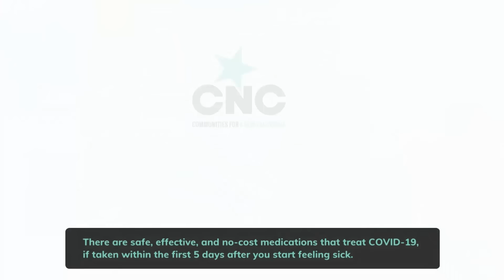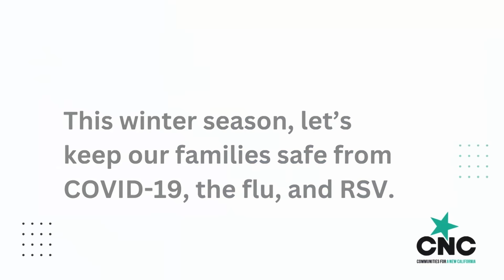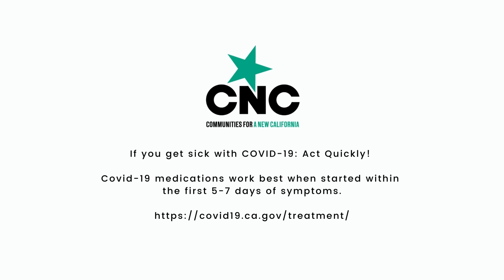Hmong News 2/13/24 | Xov Xwm Hmoob | World News in Hmong | Xov Xwm Ntiaj Teb | Hmong TV Network